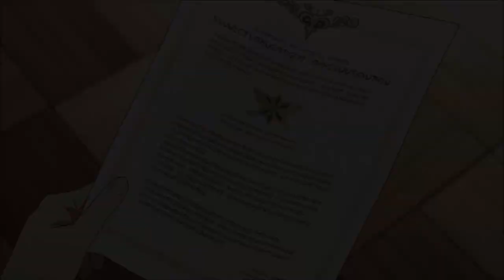Sora (Bambi) Part 10- Long Winter/ Shirayuki's Death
Story: Winter soon becomes less fun and hard for food and just when things get better it get worse.

Friend Owl- Axel (Kingdom Hearts Series)
Baby Thumper- Ranjan (Jungle Book 2)
Thumper's sisters- Alice, Jane, and Shanti (Various Disney Movies)
Various Forest Animals- Various Disney and Anime Characters (Various Movies, Games, and Anime)
Bambi's Mom- Shryiuki (Snow White with the Red Hair)
Baby Bambi- Michael Darling (Peter Pan)
Thumper's Mom- Messua (Jungle Book 2)
The Great Prince of the Forest/ Bambi's Dad- Zen (Snow White with the Red Hair)
Kid Thumper- Mowgli (Jungle Book 1& 2)
Kid Faline- Wendy Darling (Peter Pan 1953)
Faline's Mother- Adult Wendy (Peter Pan 2: Return to Neverland)
Man as himself (non-seen)